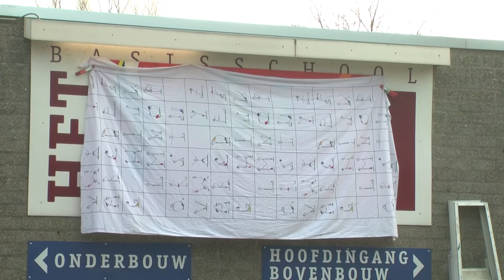Tweespan Huissen, Leve de koning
Dinsdag 9 april om 8.30 u. opent basisschool het Tweespan het jaarlijkse
schoolproject. Het thema van het project is "leve de koning".
Wij openen met het zingen van het Wilhelmus, het planten van een koningslinde en onze vrijwilliger krijgt een lintje van de school.